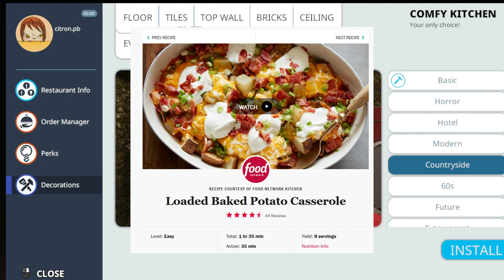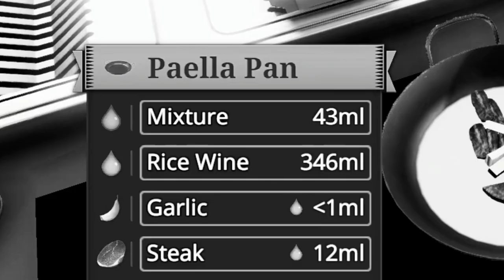How NOT to cook Boeuf Bourguignon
My American homie opened my eyes to the delicacies of Thanksgiving--- so I had to do the same with a French recipe!!

Joy, anger, denial and acceptance, those are the stages we'll have to go through in order to master the Art of Cooking.

And if you want to see more, we're on Instragram too!